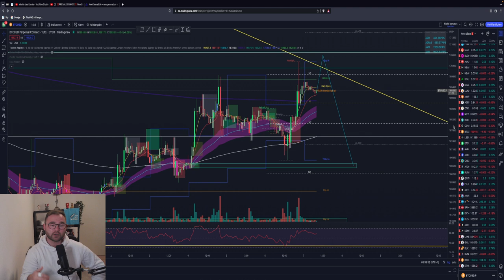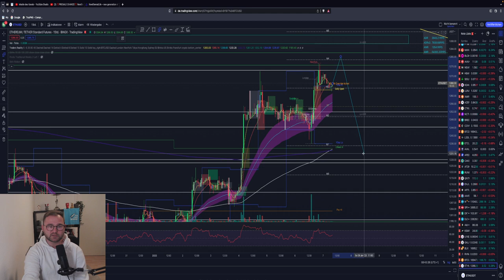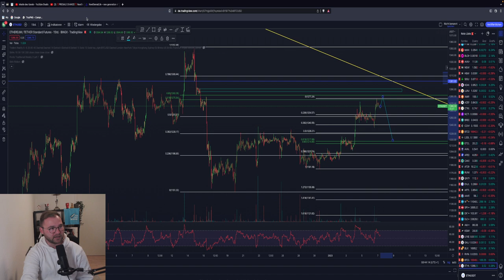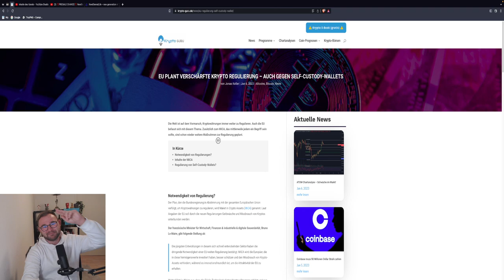BITCOIN JETZT SHORT‼️?PUMP zu Ende? Massiver Widerstand! Ethereum SHORT?! TA & News